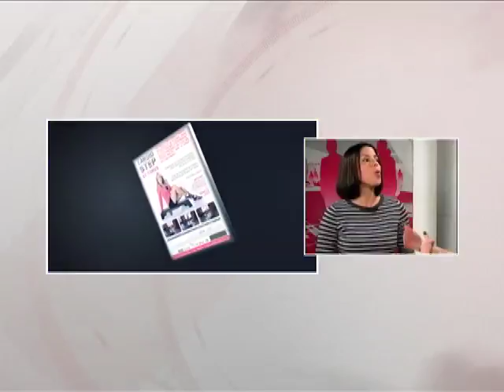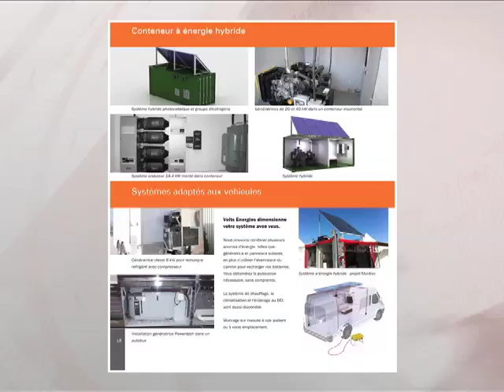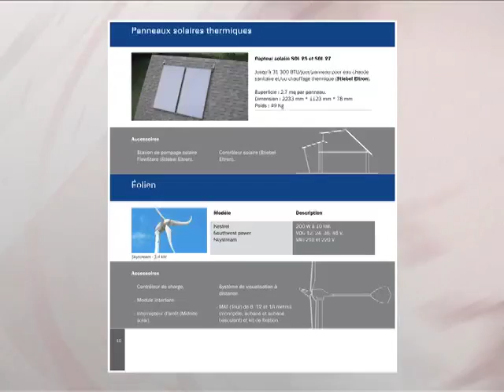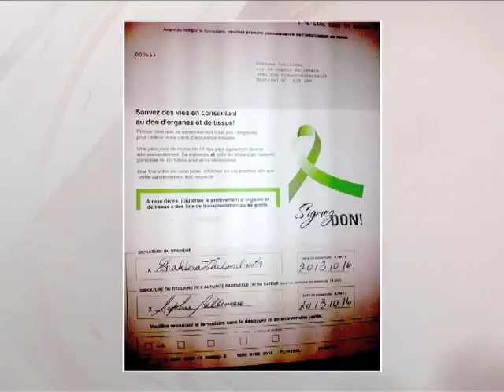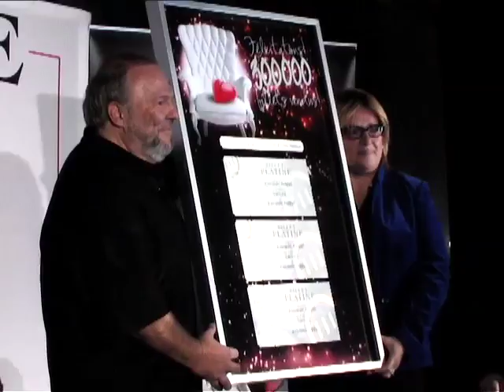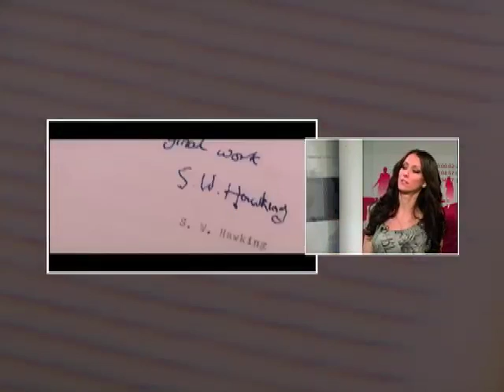Laval & Cie, semaine du 14 décembre - TVRL-A1413